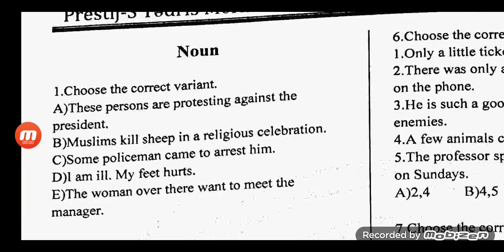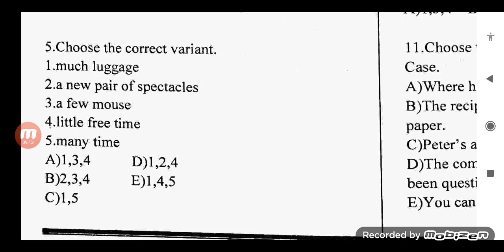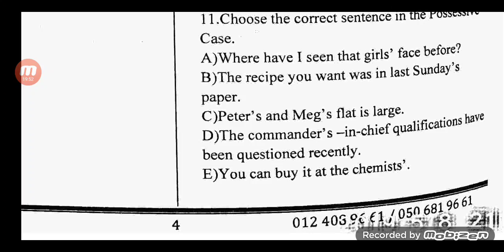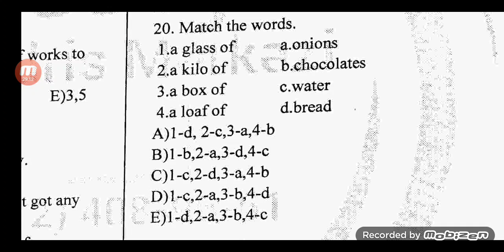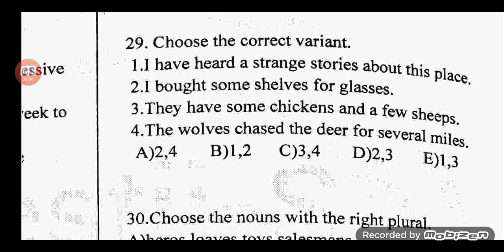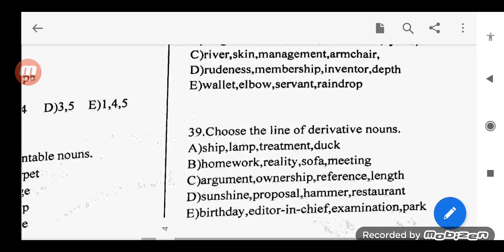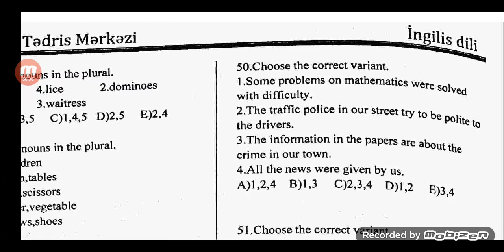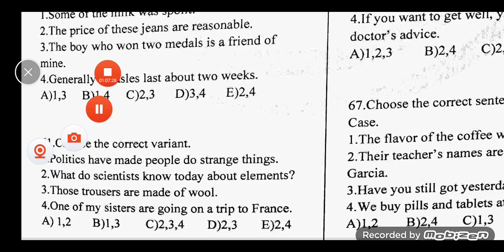Prestij Noun. Sertifikasiya və Miq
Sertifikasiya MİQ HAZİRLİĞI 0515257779